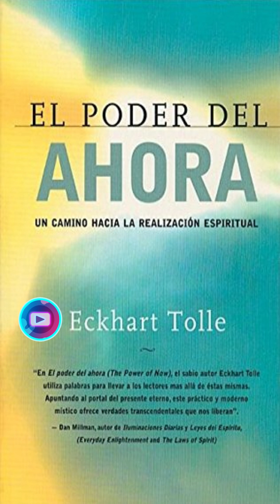El poder del ahora Un camino hacia la realizacion espiritual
Será realmente feliz. La Biblia dice que Jehová es el “Dios feliz” (1 Timoteo 1:11). Si se acerca a Dios y procura parecerse a él, será realmente feliz, y eso lo beneficiará en sentido físico, mental y emocional (Salmo 33:12). También evitará los estilos de vida perjudiciales, cultivará buenos hábitos y se llevará bien con los demás. Sin duda, llegará a la misma conclusión que el salmista: “Acercarme a Dios es bueno para mí” (Salmo 73:28).

Dios lo cuidará personalmente. Jehová promete a sus amigos: “Daré consejo con mi ojo sobre ti” (Salmo 32:8). Esto significa que Jehová cuida de cada uno de sus siervos personalmente y les da justo lo que necesitan (Salmo 139:1, 2). Cuando su amistad con Jehová se fortalezca, comprobará que siempre puede contar con él.

Tendrá un futuro maravilloso. Además de ayudarle a ser feliz ahora, Jehová también le ofrece un magnífico futuro (Isaías 48:17, 18). La Biblia dice: “Esto significa vida eterna, el que estén adquiriendo conocimiento de ti, el único Dios verdadero, y de aquel a quien tú enviaste, Jesucristo” (Juan 17:3). La esperanza que Dios nos da es como un ancla “tanto segura como firme” que impide que vayamos a la deriva en estos tiempos tan difíciles (Hebreos 6:19).